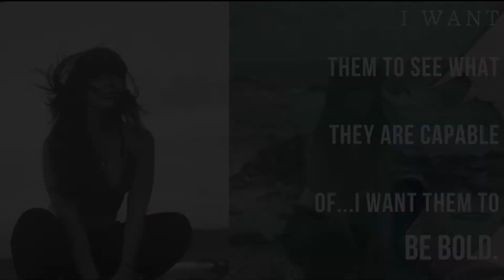Empowerment Self-Defense Virtual Bio for Tasha Ina Church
Aloha Folks! I am Tasha Ina Church, the owner of ElleLiveAction, founder of Maui Self-Defense, the I.M.Power series and Warrior Womyn Online Training. I’m an Empowerment Self-Defense Coach and the only certified instructor, through ESD Global on Maui. The curriculum I utilize is used all over the world and is a 40 year, evidence-based violence prevention strategy. I teach in Hawaii and in Washington State as well! With 18 years of self-defense experience, studying 7 styles of Japanese Martial Arts, Tai Chi, and boxing, along with doing Warrior Spirit Training with Sylvester Stallone’s Trainer, Jeff Alexander, I like to think I’m one of a kind. My ESD coaches were Arlene Limas, the 1st Olympic Gold Medalist in Tae Kwon Do & Lizzette Fitzgerald from ASSERT Defense, the only female instructor to currently teach both the military and the police force in the United States. My current ESD Mentor is Antonella Spatola, an Intuitive Wing Chun Kung Fu Instructor, an ESD Empowerment Instructor, and Behavioral Health Therapist. Don’t miss out on the opportunity to learn valuable tools for everyday living which could save your life.